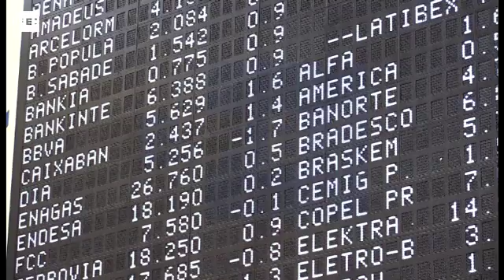El IBEX 35 modera las ganancias al mediodía por el cambio de tendencia del Brent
Madrid, 17 may (EFE).- La Bolsa española modera las ganancias al mediodía, suma un 0,60% y baja hasta los 8.750 puntos por el cambio de tendencia del crudo Brent, que cae un 0,08% y baja hasta los 48,88 dolares el barril.